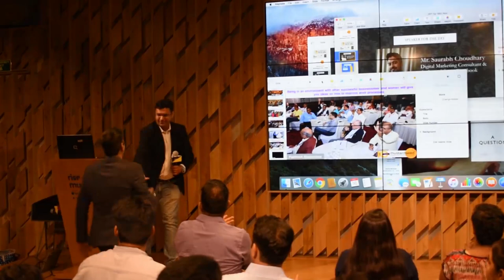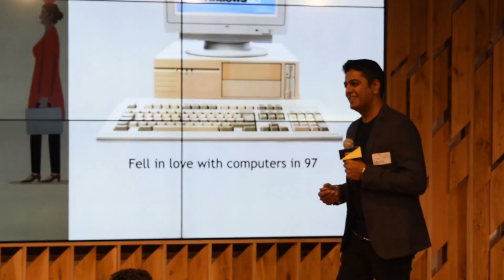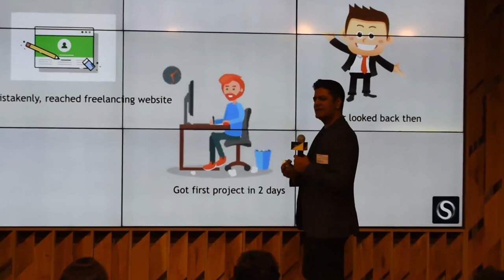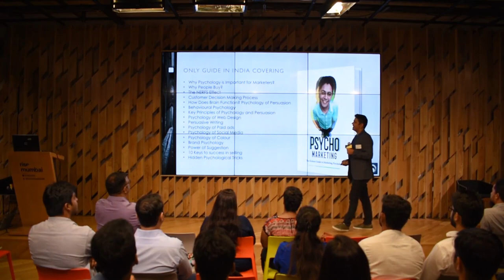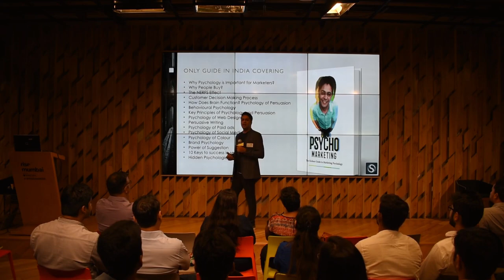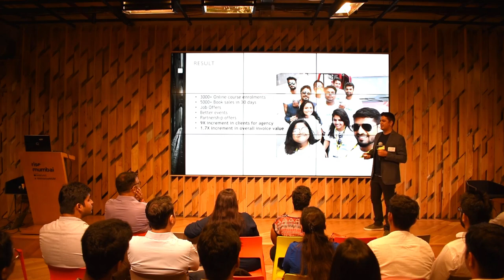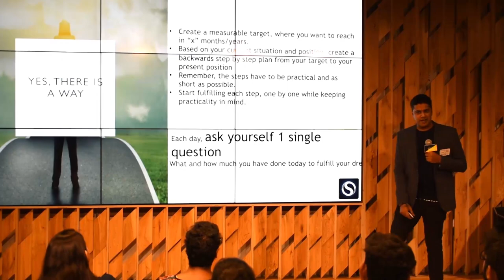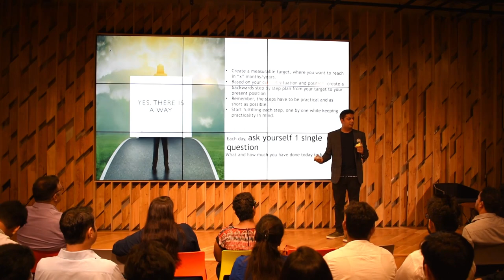Mumbai Entrepreneur Social - November 16, 2018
Guest Speaker: Saurabh Choudhary

Psycho Marketer

Hear a very inspiring success story and high-value learnings delivered by Mr. Saurabh Choudhary, a digital marketing consultant at our recent Entrepreneur Social Event which took place on 16th Nov.